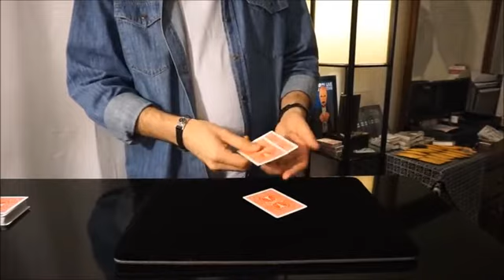Gravitron/Automatic Daley by Justin Miller video DOWNLOAD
2 effects that have that WTF moment built right in.

Sample eye-popping moments:

Two separate coins adhere together and later come apart.
Place a few fingers on top of a deck of cards - the entire deck lifts off the table!
Do the above with smaller packets as well.
Red Aces placed on the table magically change places with black Aces held in your hand.
Show the four Aces one at a time - remove three - the remaining Ace turns into a Jack!
Download the video and learn how to perform these miracles!